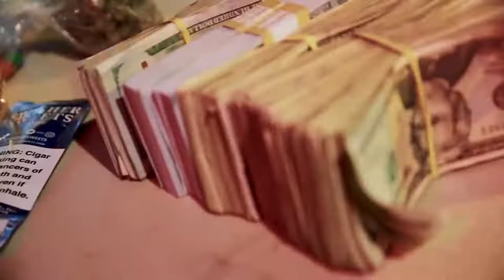Jake J.B. Bailey - A.M P.M (Official Video)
A.M P.M (Official Video) by Jake J.B. Bailey